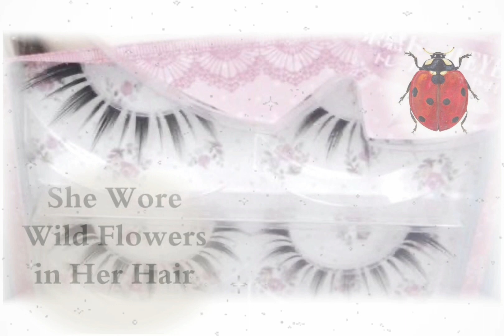꒰ 𝐋𝐢𝐤𝐞 𝐚 𝐫ose 𝐢n 𝐛𝐥oom. ꒱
- @iyearnforlove  bundle :3
- + added affs (in pinned comment!)

꒰ °love you! :P 🍎🐛 ꒱